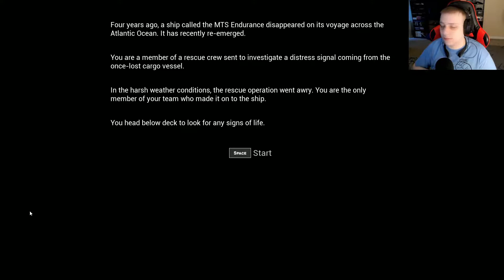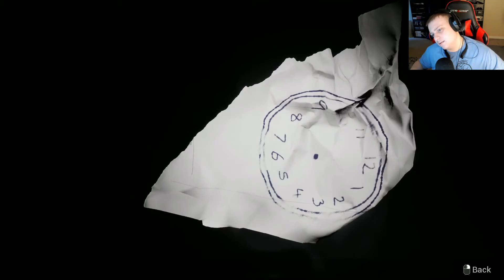Boat of Horror | Lazaret Demo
we play as a rescue member finding a ship that disappeared 4 years ago and there are weird statues and even a monster on the ship.